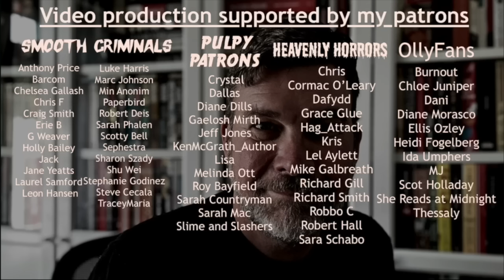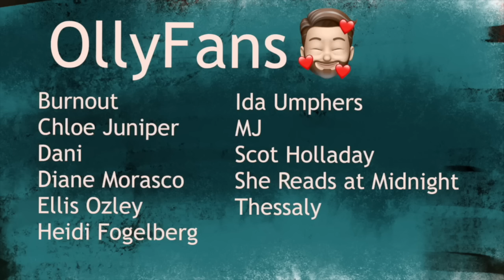The 10 WORST books I've read...according to GoodReads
Olly Clarke
SHOREHAM-BY-SEA
BN43 9GT
United Kingdom